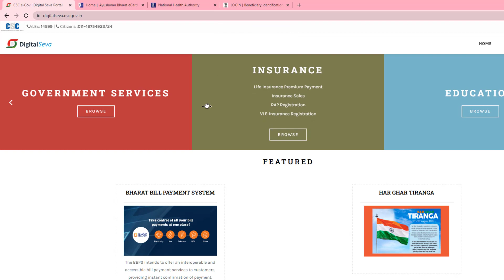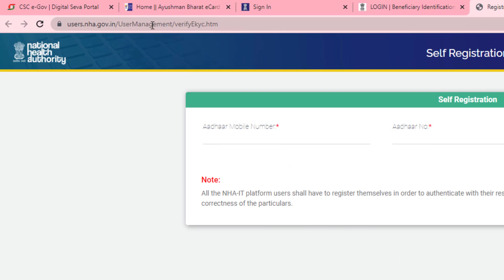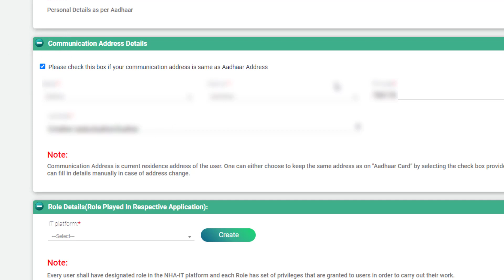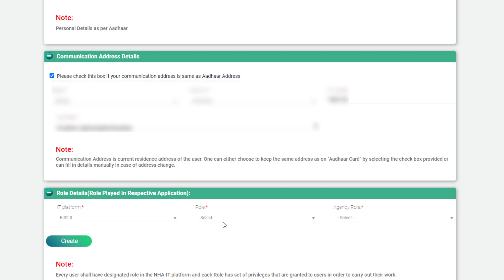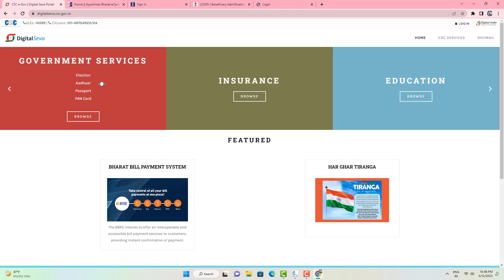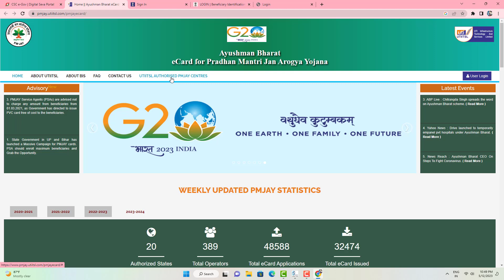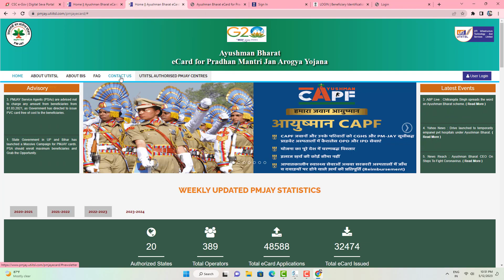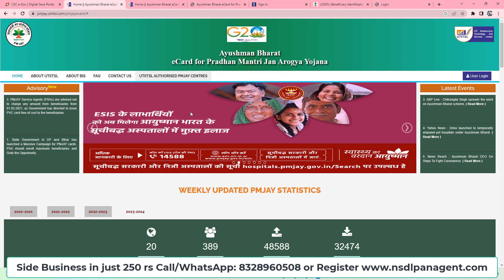pmjay id kaise banaye | how to get pmjay id | uti se pmjay id kaise banaye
Aaj hum apko batane wale hain pmjay id kaise banaye. Aap b chahte ho ek pmjay id (pradhan mantri jan arogya yojana) jahan aap customer ke health card bana k paise kama sakte hain to bataden ki pmjay id lene ke baad aap customer ke ayushman bharat yojana me ek card banayenge jahan customer ko 5 lakh ka medical treatment free milega har saal. Ayushman Bharat ID create karne ke liye csc id chahiye ya fir aap utiitsl ki madad se bhi banaoge is video me sab details me batatya gaya hai.

PMJAY id aap UTI se bhi bana sakte hain kya ? Bahut se log iske upar video banakar aapko confuse kar chuke hain. UTI se aap kaise PMJAY id bana skate hain kya ye possible hai sabhi doubt apko video dekhte hi clear ho jayega.